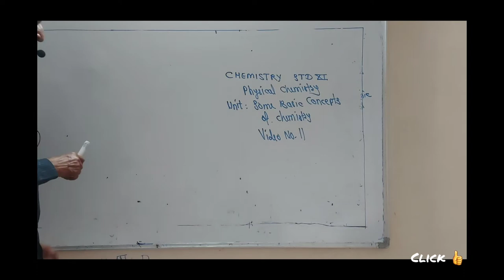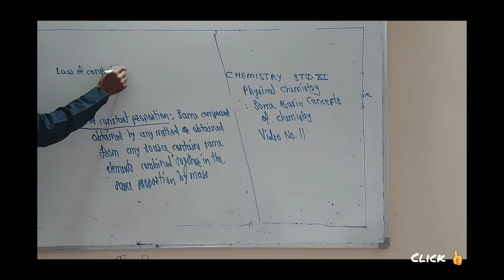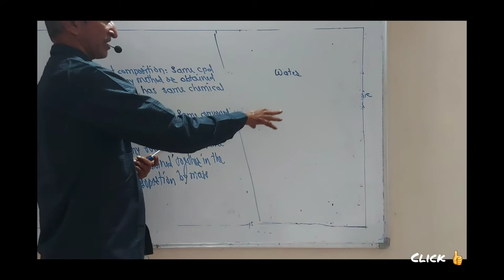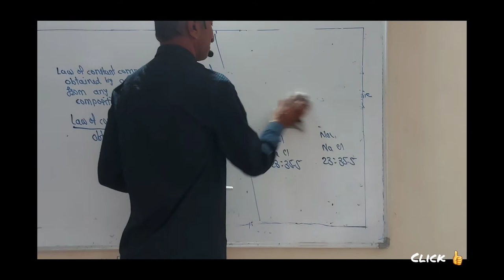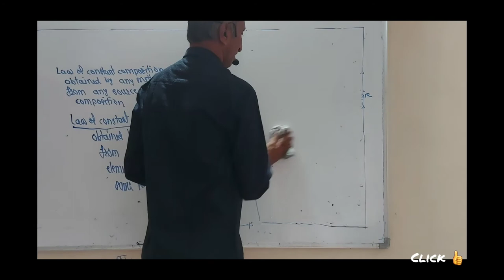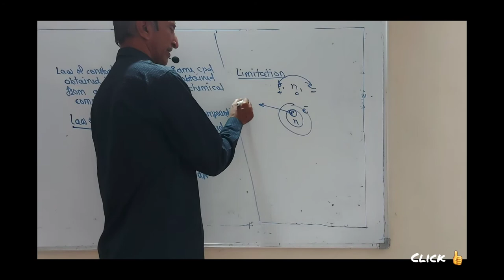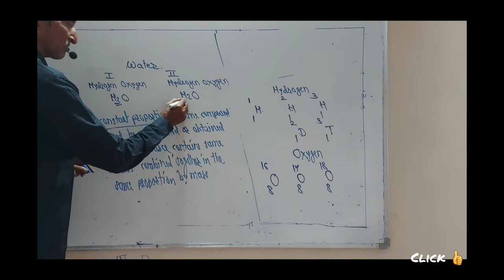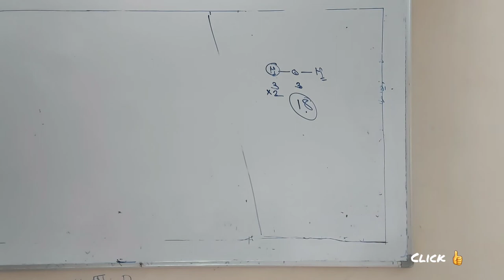Topic:Basic CONCEPTS of CHEMISTRY#11th video#std11th#Physical chemistry Prof.Nagore sir's